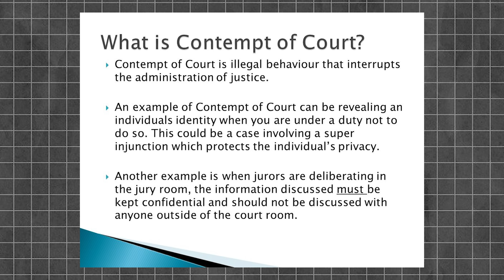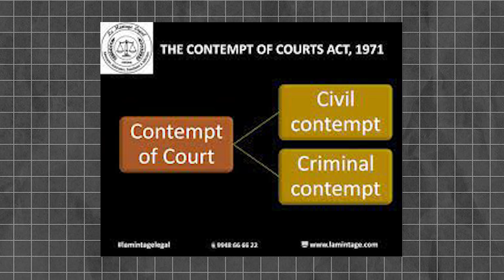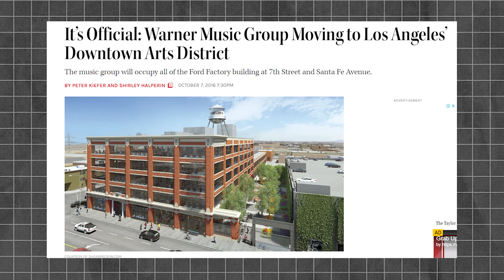उड़ता तीर ले लिए खेसारी || Why Khesari Lal Song Delete || A1 Bihar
ref_src=twsrc%5Egoogle%7Ctwcamp%5Eserp%7Ctwgr%5Eauthor